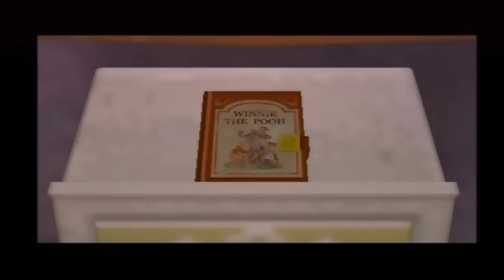Let's play - Kingdom Hearts : Birth By Sleep - Episode 8 (TERRA)